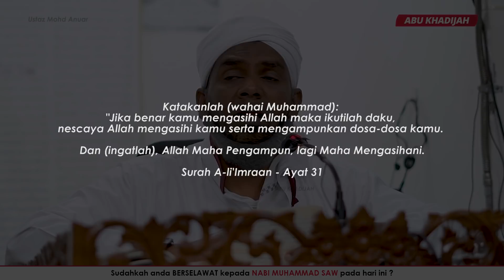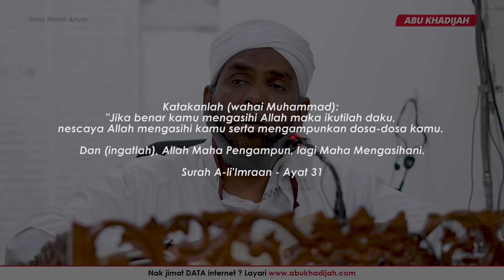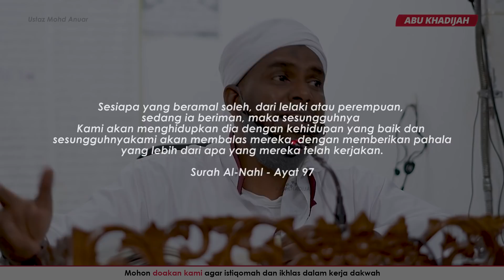Buat Keputusan, Kita Mahu Bersama Siapa? 🙁 | Ustaz Mohd Anuar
Jan 2022 | Kitab Riyadus Solihin @ Surau As Syakirin

- Seksa Tak Bertemu Rasulullah Di Syurga 🥺
- Bersama Orang Yang Dicintai 🥰
- Ini Hadis Paling Disukai Sahabat Nabi 😍
- Suka Retis-Retis Ke? 😕
- Pupuk Rasa Cinta Kepada Allah & Rasul 🥰
- Cinta Nabi Tapi Bermusim 😔
- Cinta Nabi Buat Umatnya 😍
- "Hang Ready Nak Jumpa Kiamat?" 😰
- Hilangnya Sifat Malu Wanita 😰
- Salah Faham Tugas Ulama 😟
- Suami Perlu Ada Sifat CEMBURU! 😞
- Trend Majlis Kahwin Pelik-Pelik 😩
- Contohi Nabi, Rujuk Ulama 💪
- Kemewahan Melampau Menyeksa Jiwa 😫
- Semua Kena Rasulullah 💪
- Buat Keputusan.. Kita Mahu Bersama Siapa? 🙁

Dana Diperlukan Untuk Pembinaan SURAU
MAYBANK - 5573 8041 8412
Surau As-Syakirin